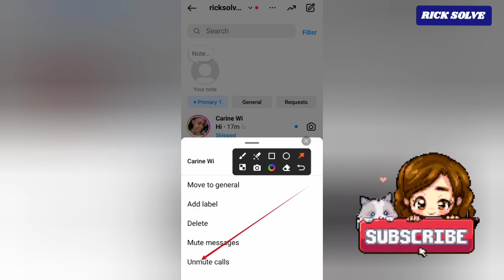How To Unmute Primary Call On Instagram